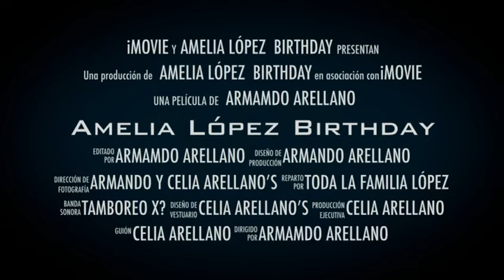LOS ANGELES CALIFORNIA. CUMPLEAÑOS DE AMELIA LOPEZ DE LA ERMITA DE GUADALUPE JEREZ ZAC. SAB27ENE2024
SALUDOS PARA MI COMPA ARMANDO ARELLANO DE LOS ANGELES CALIFORNIA POR SU COLABORACION POR ESTE VIDEO.